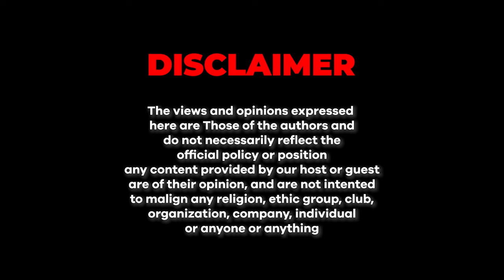Kya Hum Waqai Aik Hain? | Junaid Akram Clips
Are we really a diverse nation??? let's find out what our guest has to say about it.